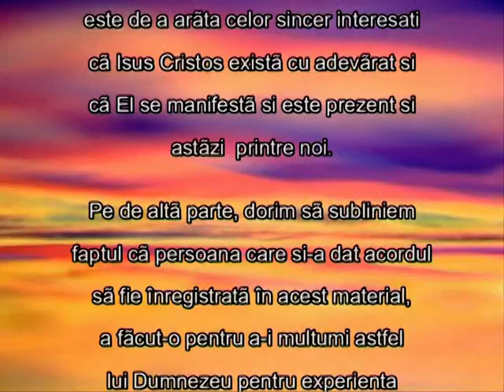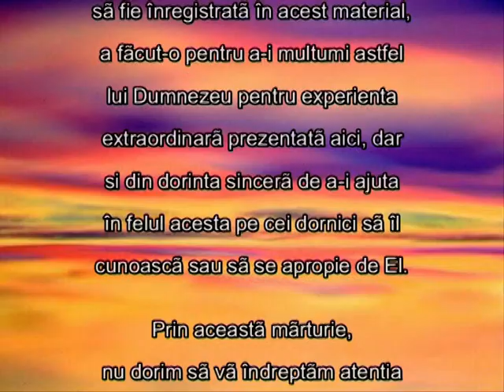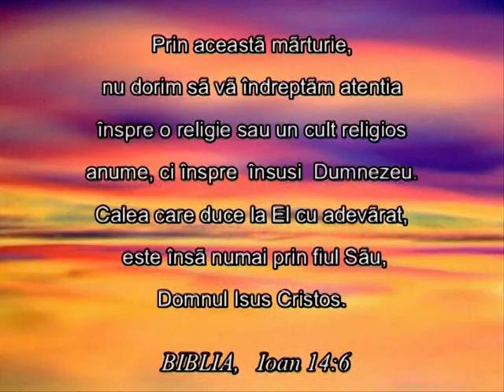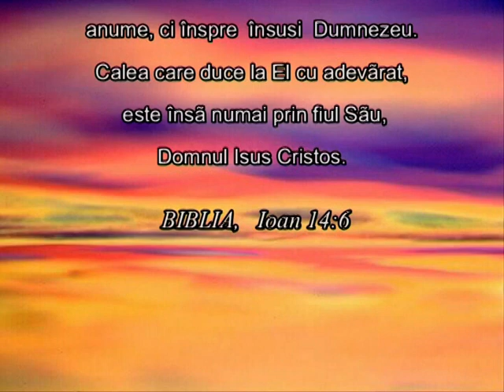1 A FOST13 ORE MORT SI D-UL ISUS L-A INVIAT.MÄRTURISIRE DEOSEBITÄ